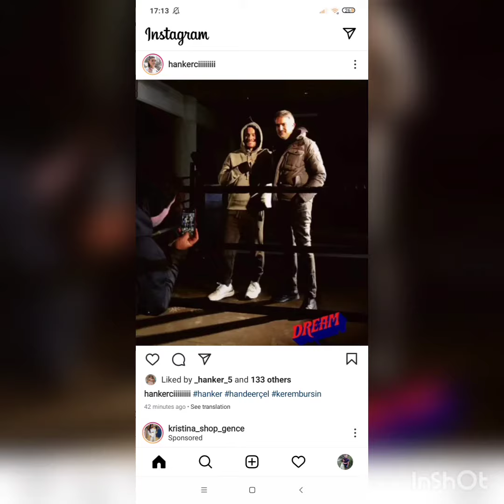Hande Ercel Daha Bir Kare Paylaşdi